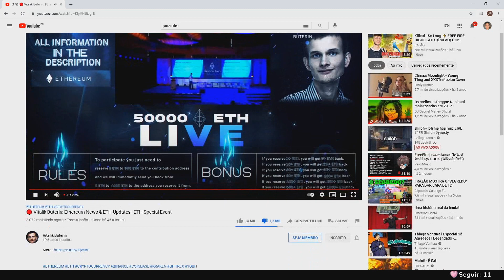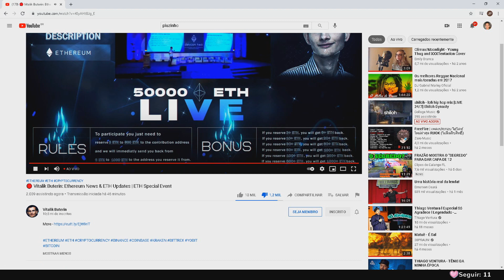PIU HACKEADO!!! EU SEI QUEM ROUBOU ELE!! FREE FIRE